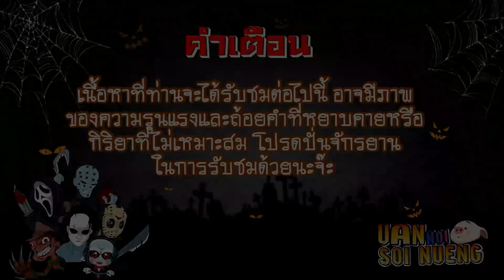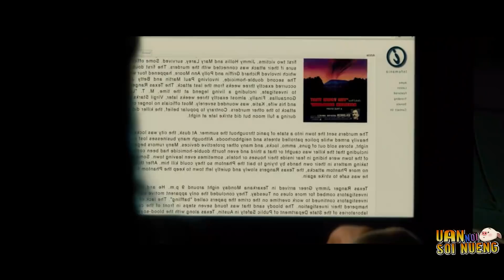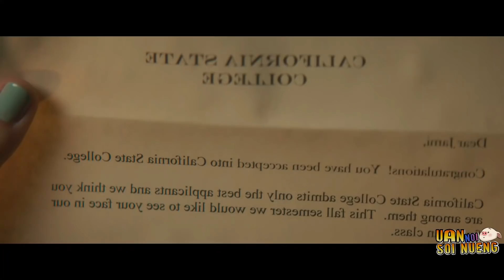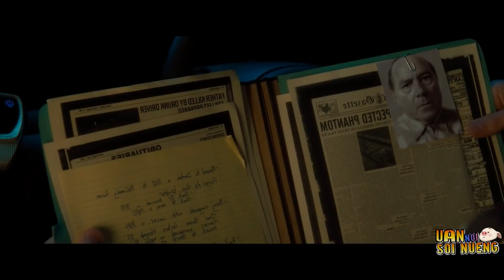สปอยล์หนัง เล่าหนัง "ฆาตกรต่อเนื่องลอกเลียนแบบ" สร้างจากเรื่องจริงสุดสะเทือนขวัญ | The Town (2014)